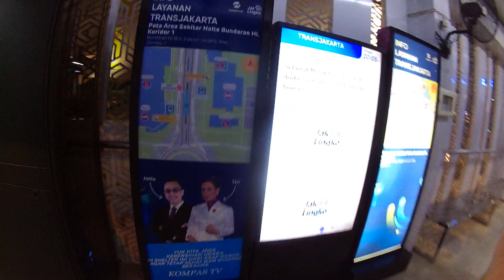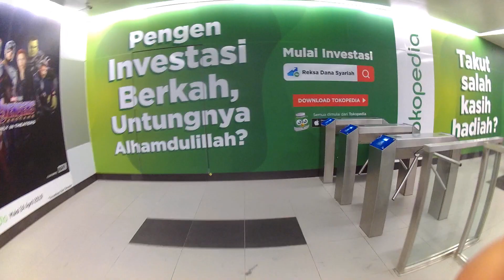Keren Bak Stasiun MRT Begini megahnya Halte transjakarta Busway Bundaran Senayan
Dapatkan credit seilai Rp 40000 untuk pembelian tiket di Redbus.com dengan membuat akun dengan link berikut

Silahkan Subscrib, Like, Komen dan Share
Channel berisi Informasi Seputar  transportasi umum di indonesia,
Membahas Bus, Angkot, Kereta Api, Ojek, Kapal dan Transportasi Indonesia